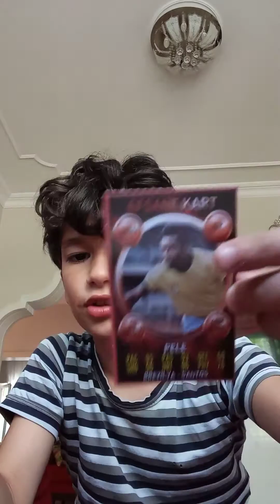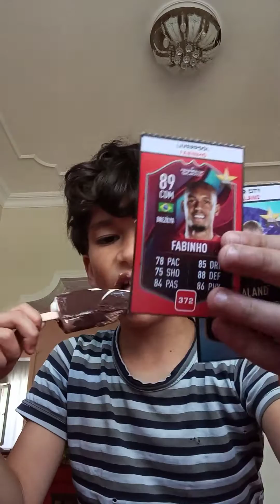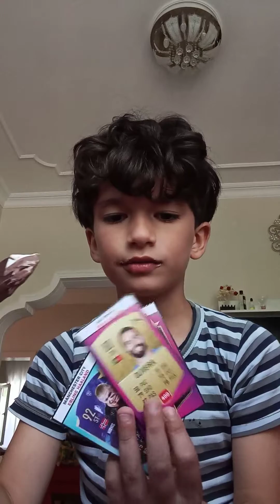KART TOSO AÇTIM